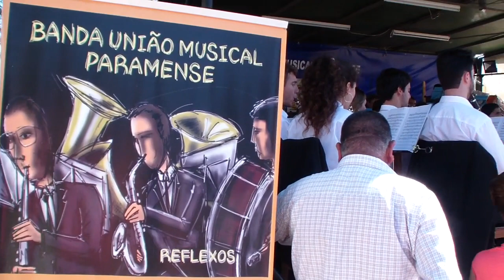Banda Musical Paramense (Maestro: Manuel Silva) | Marcha de Concerto ANTONIO NOGUEIRA - Ilidio Costa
Banda União Musical Paramense (Direcção: Maestro Manuel Silva) interpreta a Marcha de Concerto ANTONIO NOGUEIRA de Ilidio Costa - Festas de Nª Sra. de Guadalupe - Neiva, Viana do Castelo_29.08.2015